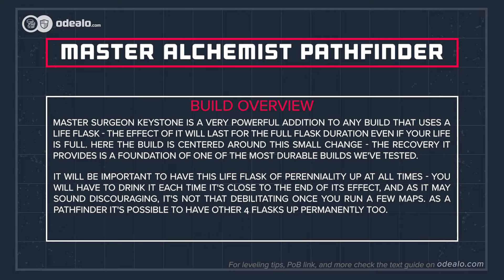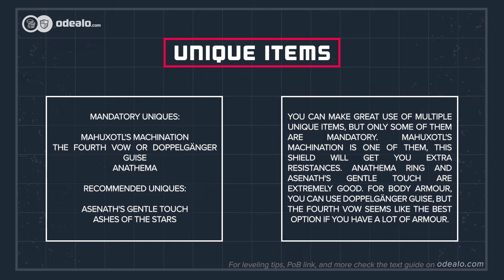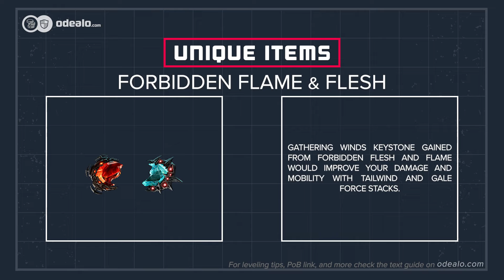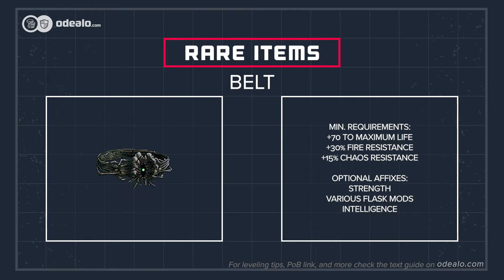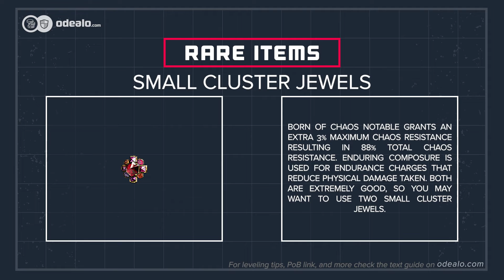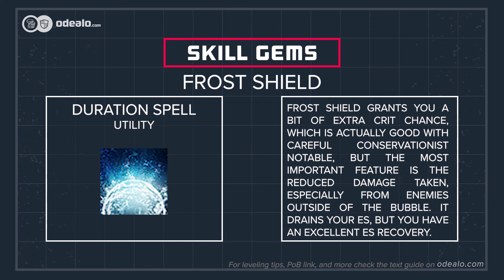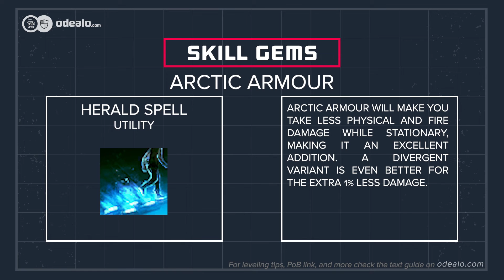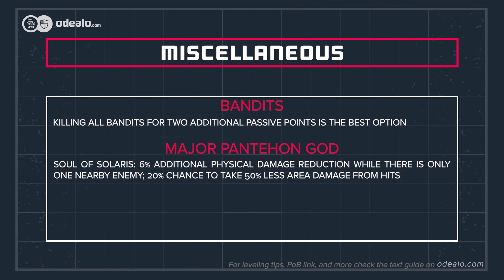[3.21]MASTER SURGEON Forbidden Rite Pathfinder Path of Exile Build Guide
0:00 Intro
0:04 Gameplay video
2:11 Build overview
4:31 Gear, Jewels, Flasks
13:18 Skill Gems and Sockets
18:03 Bandits, Pantheon, and Passive Tree